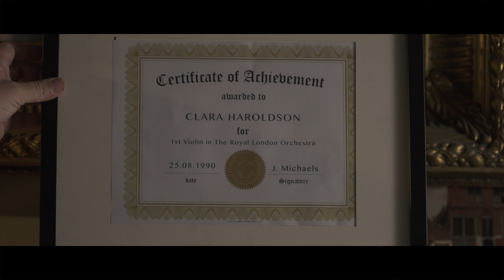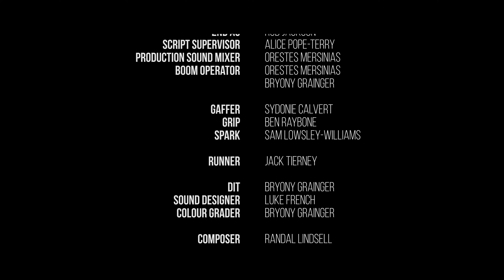Music Speaks an Elizabeth Motley film starring Kerry Frater and Joe Bence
A short film by Elizabeth Motley about a leader of an orchestra (Bernard Grant played by Kerry Frater) reaching out to a talented young musician (George Haroldson played by Joe Bence) with a mental illness